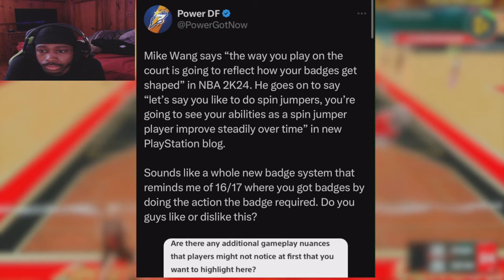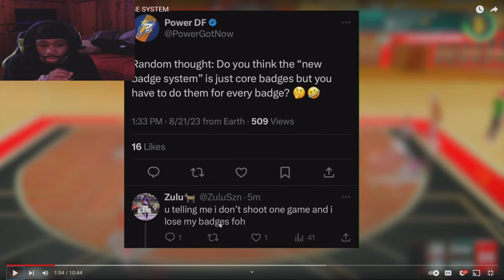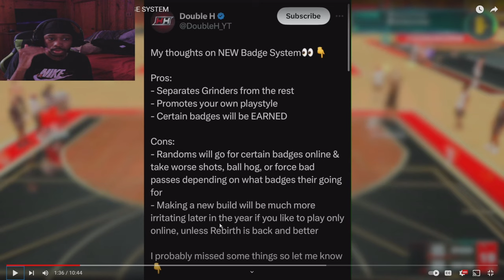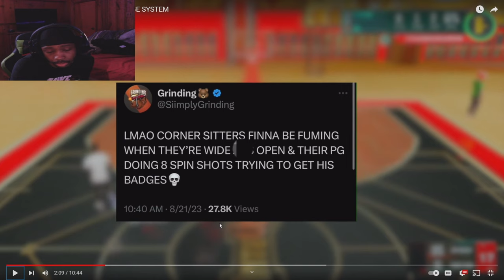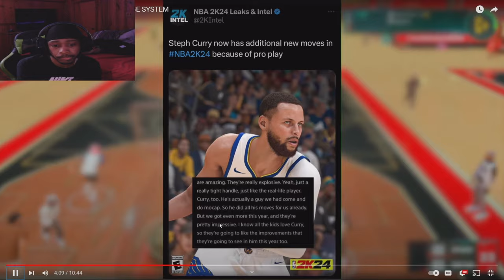NBA2K24 Dribble System & Badge System ... 😳